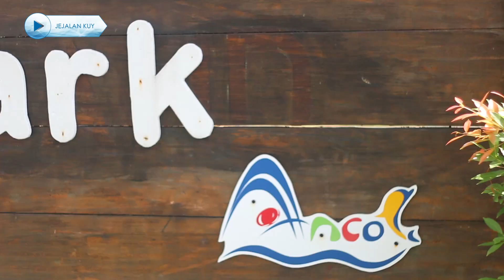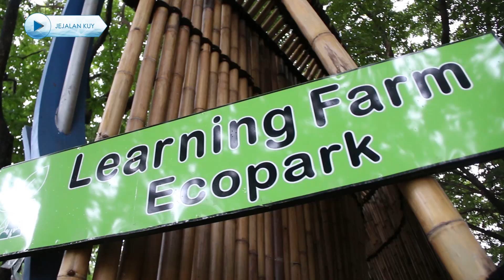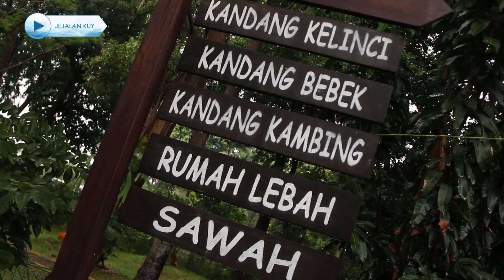Jejalan Kuy (Episode 1) - Ocean Ecopark Ancol